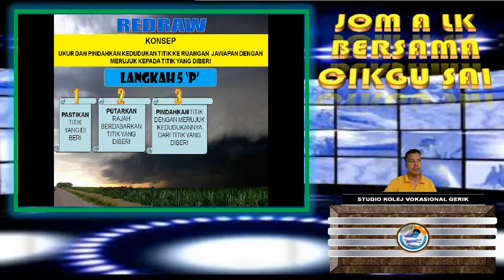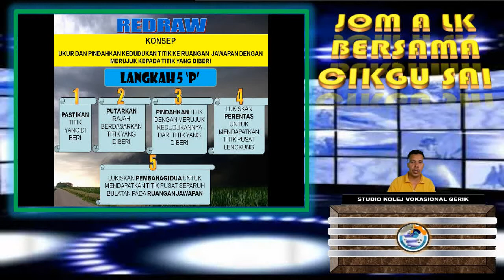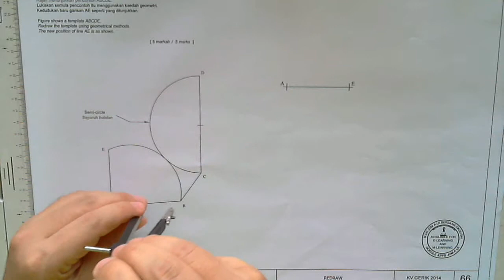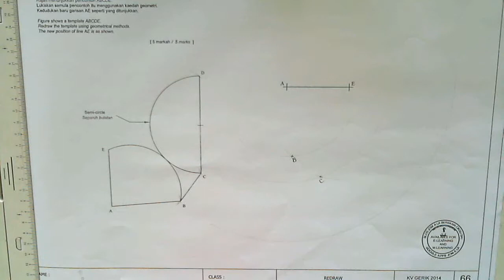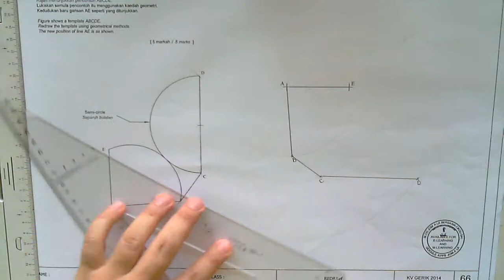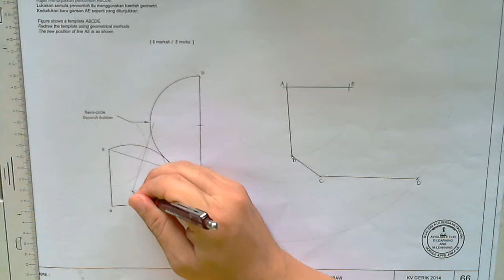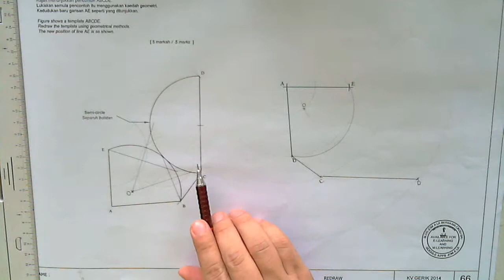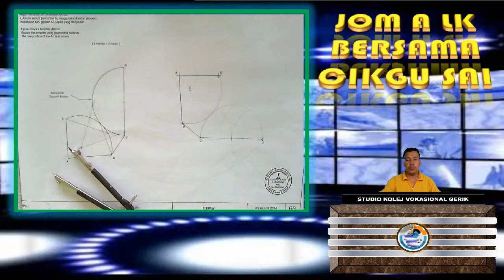Melukis semula rajah ms 66 MODUL 2014